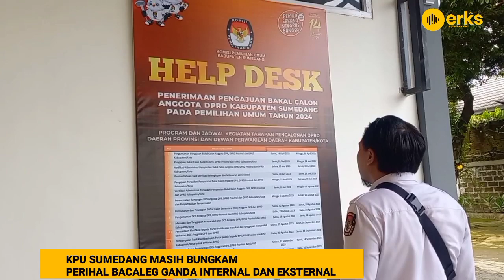KPU Sumedang Masih Bungkam Perihal Bacaleg Ganda Internal dan Eksternal